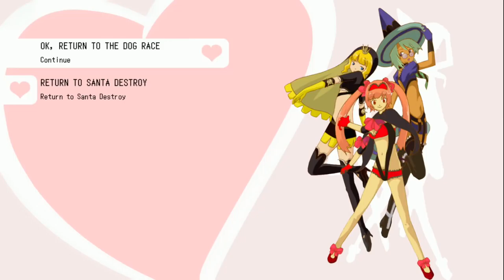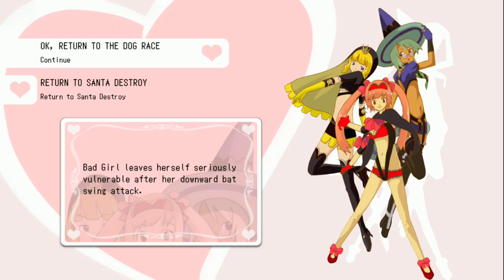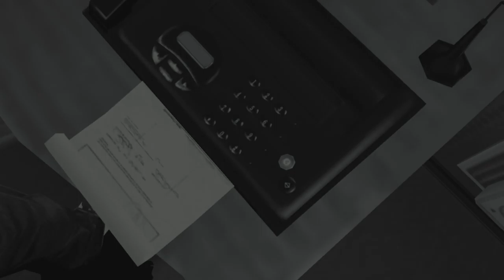NO MORE HEROES - SWITCH Walkthrough - PART 11 - BAD GIRL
NO MORE HEROES Gameplay Walkthrough Part 11 includes the missions...

Bad Girl

This no commentary HD walkthrough for NO MORE HEROES available on PC PlayStation 4 Xbox One PlayStation 5 Xbox Series X|S will include the Full Game Main Campaign Story Missions Side Missions Collectibles Cutscenes Gameplay and Ending.